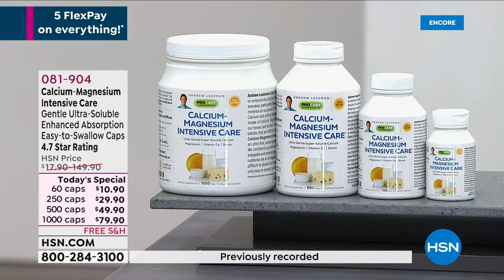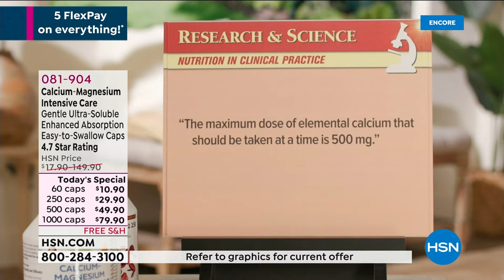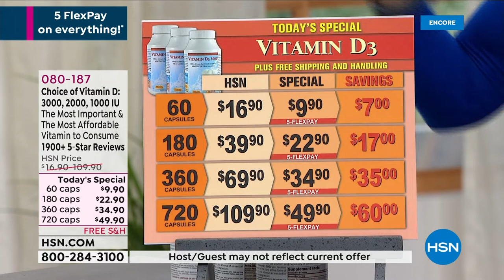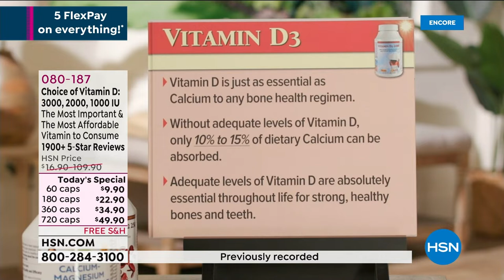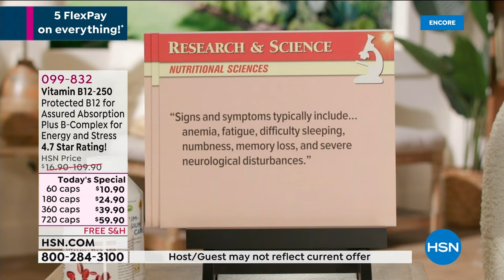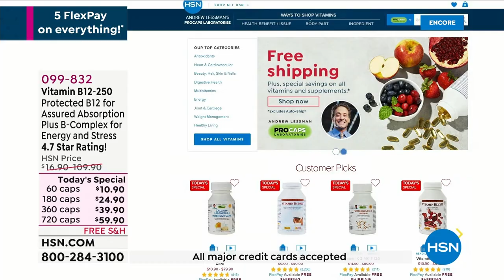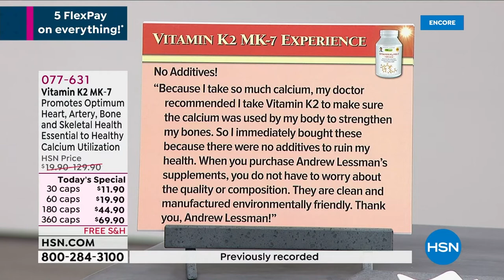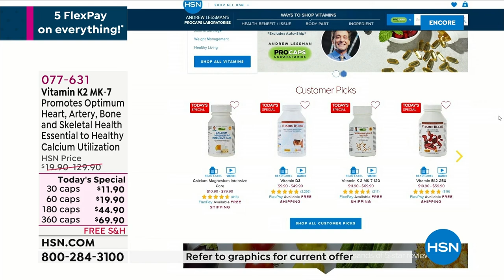HSN | Andrew Lessman Your Vitamins 08.12.2022 - 05 AM